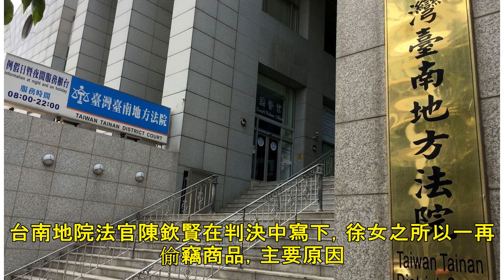「難以控制的靈魂」 女有偷竊癖 法官判緩刑 | 聯合新聞網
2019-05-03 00:51聯合報 記者邵心杰／台南報導 台南地院法官認為，徐女最需要的是「穩定接受治療」。 圖／聯合報系資料照片 分享 徐姓女子十多年來不斷涉及竊盜案，三年前經鑑定「可能有偷竊癖」，去年八月又被控偷水果，台南地院審理後認為，徐女最需要的是「穩定接受治療，不是刑事處罰」，依竊盜罪判她拘役五十天、緩刑三年，期間保護管束，可上訴。台南地院法官陳欽賢在判決中寫下，徐女之所以一再偷竊商品，主要原因不是貪圖他人財產的惡人，而是因為她有個帶著傷痕難以控制的靈魂。判決指出，徐女最需要的是穩定地接受治療，不是刑事處罰，因此給予緩刑，接受保護管束期間在觀護人監督下定期就醫。判決指出，徐女三年...